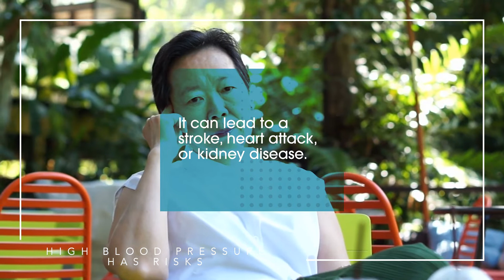High Blood Pressure Has Risks | Healthy Living | Kelsey-Seybold